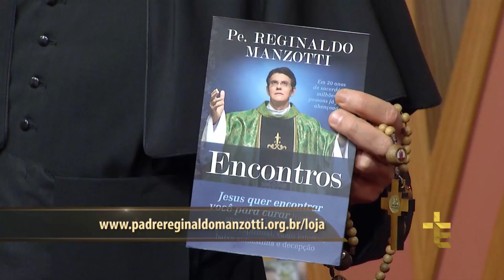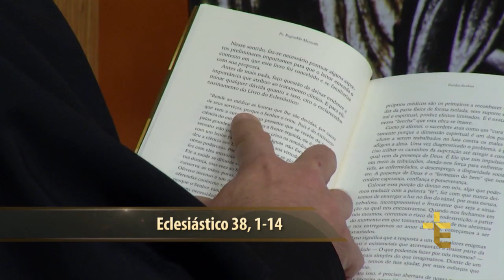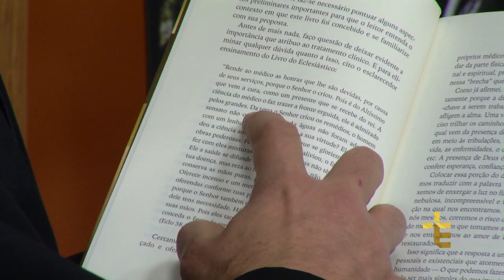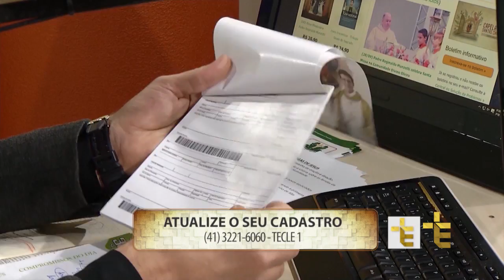Terço das Santas Chagas | Padre Reginaldo Manzotti | 23 de Dezembro de 2016